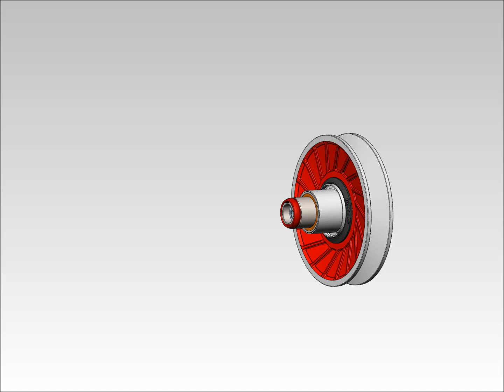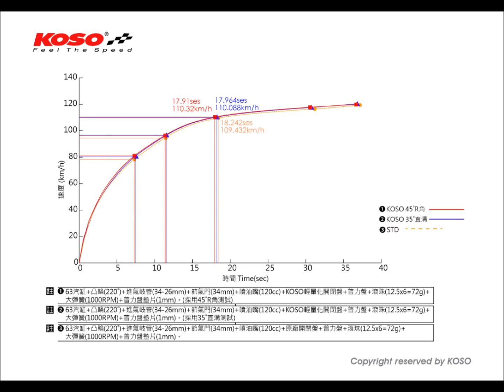【部品情報】KOSO FORCE開閉盤特性說明！